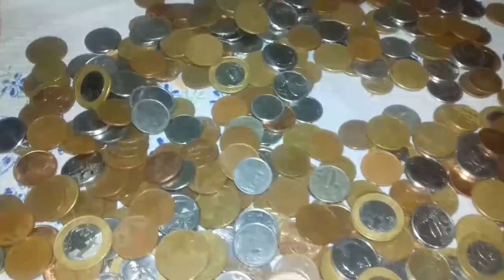QUANTO DINHEIRO JUNTEI EM 2018.O QUE VOU COMPRAR COM ELE⁉DESAFIO DO COFRINHO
Olá 💛
Em 2017 participei do desafio do cofrinho, link aqui⤵

No vídeo mostro quanto consegui juntar

DÊ LIKE 👍
DEUS abençoe 🙆